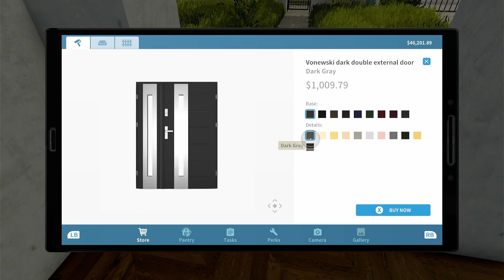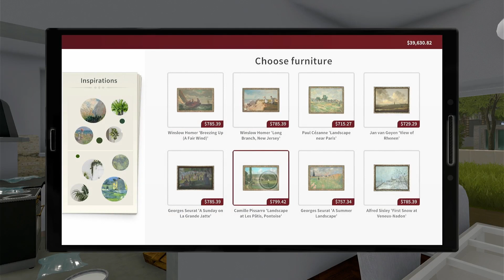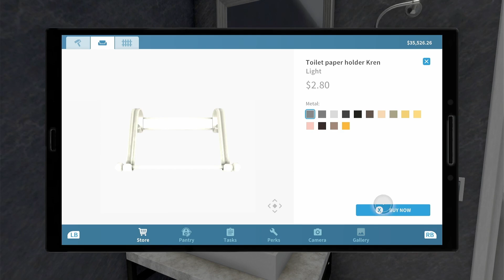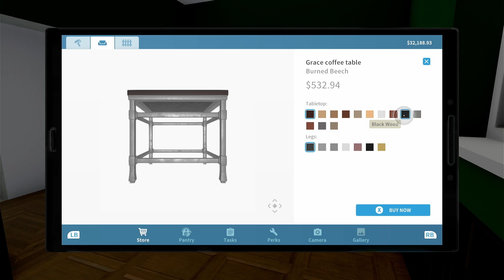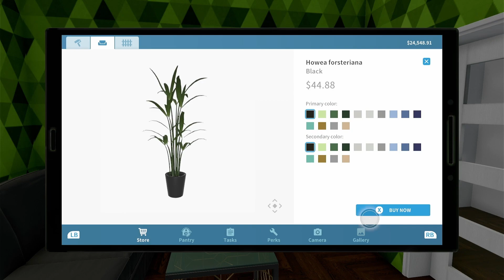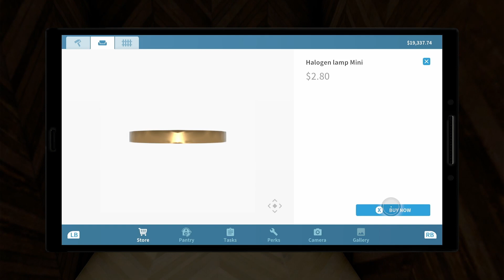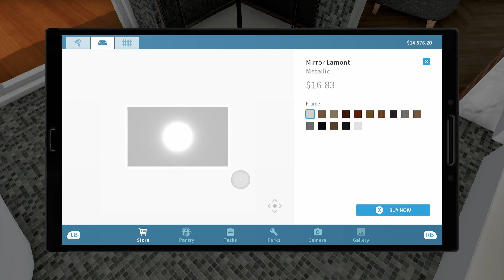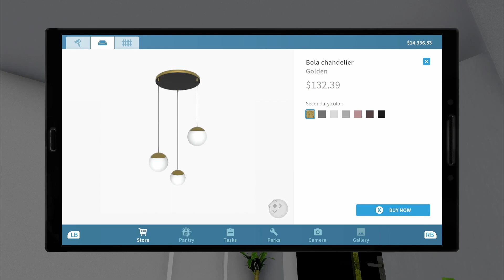House Flipper Part 19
Welcome back! We are in Moonrise Bay fixing up luxury houses and apartments and remodeling them to clients. Also yes I know the sound was cut off midway through the video but it does come back.

All Rights and Copyrights owned by Frozen District.

Timestamps -

Lousy Contractors job - 0:20